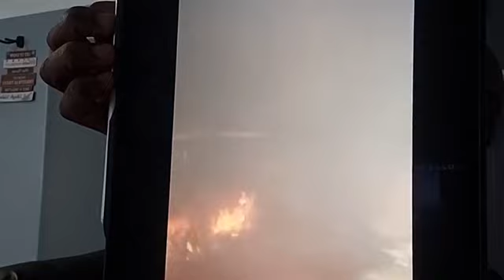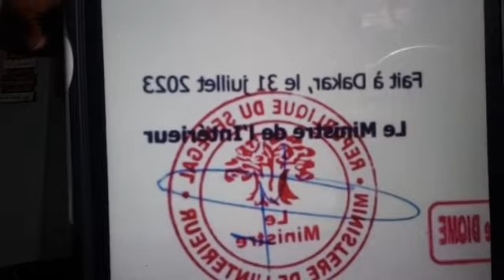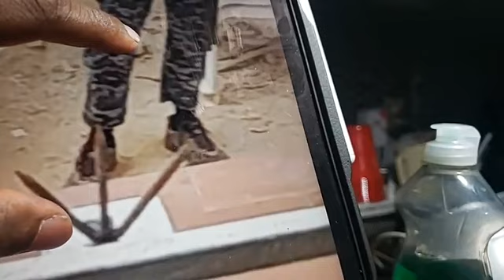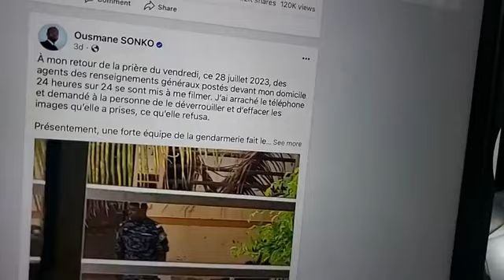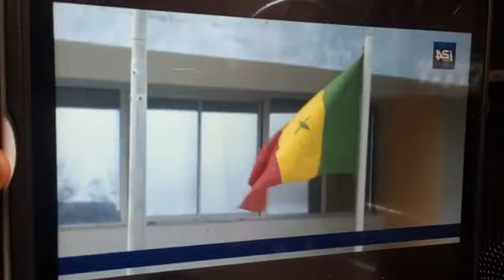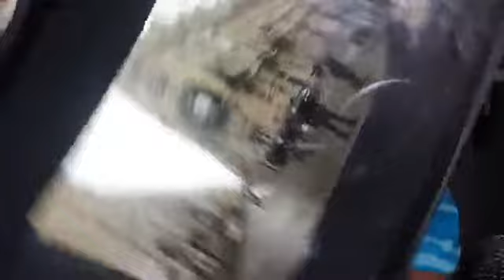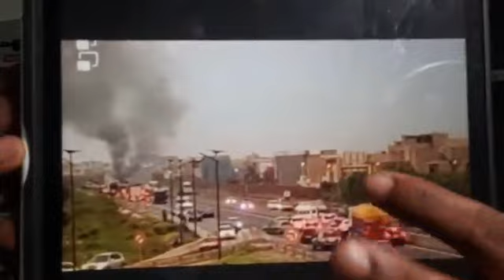URGENT AU SÉNÉGAL / SONKO N'A PLUS DE PARTI POLITIQUE, IL EST AUSSI PLACÉ SOUS MANDAT DE DÉPÔT...